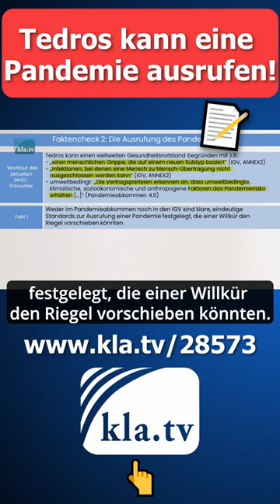​𝗧𝗲𝗱𝗿𝗼𝘀 𝗸𝗮𝗻𝗻 𝗲𝗶𝗻𝗲 𝗣𝗮𝗻𝗱𝗲𝗺𝗶𝗲 𝗮𝘂𝘀𝗿𝘂𝗳𝗲𝗻❗📣​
𝗧𝗘𝗜𝗟𝗘 𝗱𝗶𝗲𝘀𝗲 𝘄𝗶𝗰𝗵𝘁𝗶𝗴𝗲 𝗜𝗡𝗙𝗢: ​📝​ Blankovollmacht ohne messbare Kriterien zur Ausrufung einer Pandemie. 𝗡𝗜𝗖𝗛𝗧 𝗺𝗶𝘁 𝘂𝗻𝘀❗​